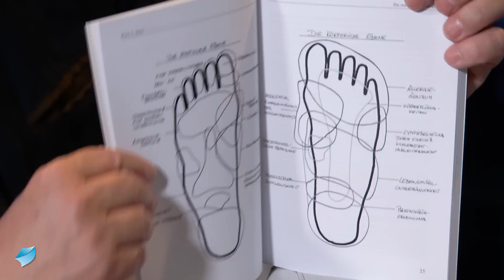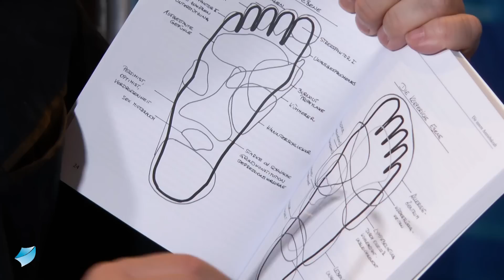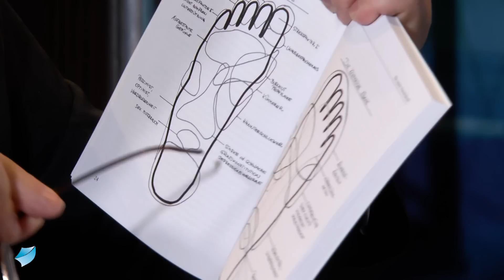WAS DEINE FÜßE ÜBER DICH VERRATEN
Karin Mayr war Masseurin und Heilmasseurin und hat in einem Krankenhaus gearbeitet. Während ihrer Arbeit als Selbständige entdeckte sie , dass Füße viel mehr aussagen, als man bisher  wahrgenommen hatte. Heute bietet sie Schulungen für Ärzte, Heilpraktiker und medizinische Beruf in Conversiologie an. Auf die Bezeichnung "Conversiologie" kam sie, als sie immer wieder gefragt wurde, was sie denn da eigentlich mache. Sie antwortete: Ich versuche, eingefahrene Lebensspuren umzudrehen. Umkehren heißt auf lateinisch "convertere" - daher Conversiologie. Diese Methode hat sie selbst entwickelt. Nicht nur physische Dinge, sondern auch emotionale Themen sind oft sichtbar. Dabei spielt auch der Magen eine wichtige Rolle und das, was Karin Mayr Organenergie nennt. "Bodytrash", also eine Art "Körpermüll" muss zunächst einmal entsorgt werden, um Gesundheit und Optimierung einleiten zu können. Im Studiogespräch mit Wulfing von Rohr erklärt Karin Mayr ihre Methode, zeigt einige Bilder und demonstriert an den Füßen des Moderators kurz, aber anschaulich, wie viel in den "Deutungszonen" abzulesen sein kann.

Gesundheit ist sichtbar: Karin Mayr hat in ihrer jahrelangen Praxis als Energie-Therapeutin entdeckt, dass die Füße sowohl die organische als auch die persönliche Entwicklung jedes Menschen speichern und sichtbar aufzeichnen. Über die Analyse Tausender Füße hat sie die Methode der Conversiologie® entwickelt und praktiziert diese seit über 10 Jahren in ihrer Heimat Österreich. Mittlerweile, vertrauen auch Menschen aus ganz Europa auf ihre Expertise und Begleitung.
Als die Füße sprechen lernten: Die Füße speichern sowohl die persönliche Entwicklung (Charakter, Verhaltensmuster, Belastungen, Stress usw.) als auch die organische (Organe, Fließkräfte, Versorgungsbahnen) und zeichnen diese sichtbar auf.
Deshalb sehen Füße jeden Tag unterschiedlich aus, verändern sich im Laufe des Lebens und machen sowohl innere Kräfte als auch Defizite ablesbar. Dieses Prinzip ähnelt jenem eines Baumstamms, an dessen Jahresringen die „guten und schlechten Zeiten“ für immer erkennbar sind.
Was steckt hinter den Deutungszonen? Formen, Farben und Linien der Füße bilden die von Karin Mayr entdeckten und laufend weiter entwickelten Deutungszonen. Diese sind nicht nur für die Optik des Fußes samt deren Veränderungen ausschlaggebend, an ihnen sind die Konstitution sowie die aktuelle und langfristige, körperlich–emotionale Verfassung klar erkennbar.